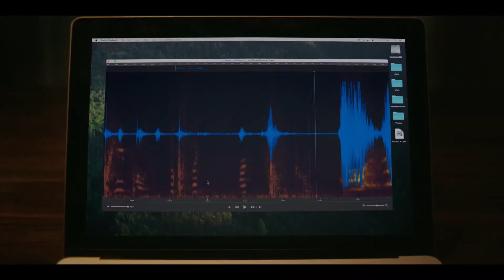SMILE Movie Trailer (2022) Sosie Bacon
SMILE Movie Trailer (2022) Sosie Bacon, Jessie T. Usher, Horror Mystery Thriller

🟡 Smile Movie: After witnessing a bizarre, traumatic incident involving a patient, a psychiatrist becomes increasingly convinced she is being threatened by an uncanny entity.

Director:
Parker Finn
Writer:
Parker Finn
Stars:
Sosie Bacon, Jessie T. Usher, Kyle Gallner